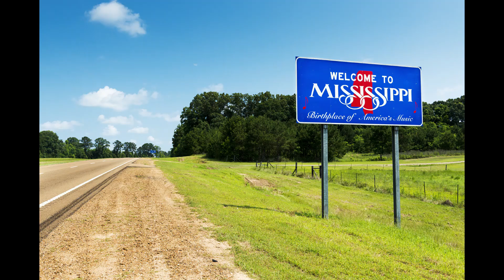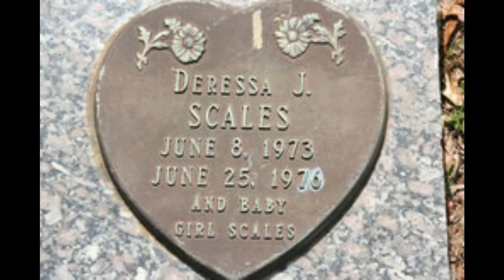Death Row Executions-Ep 1-Jimmy Lee Gray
dont forget to take the poll towards the end of the video

Do you think Mississippi should bring back the death penalty despite having a couple botched executions?

I personally think he should've spent longer than 7 years in prison for his first murder. Its crazy how you can't tell whether or not someone is reformed and or if their kind acts are genuine or not

1st episode of Death Row Executions.

Jimmy Lee Gray
2 murders
Executed by gas chamber

Thank you guys for watching/ Stay while the channel grows and gets even better with your help and feedback.

no other social media accounts except ig and youtube